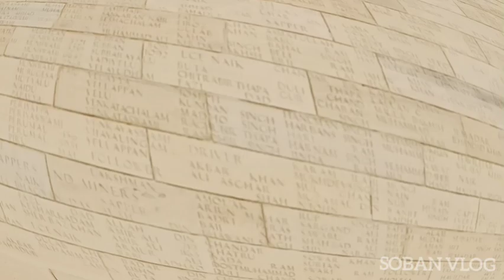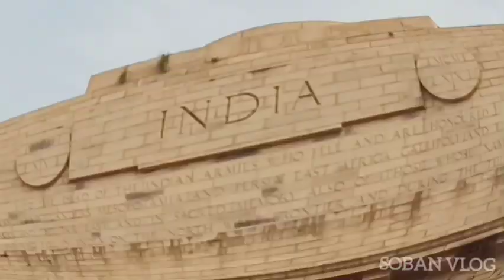India Gate पर यहां लिखे हैं 90 हज़ार शहीदों के नाम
Indiagate newdelhi vlogs sobanvlog ये है दिल्ली का सबसे पापुलर टूरिस्ट प्लेस इंडिया गेट फैमिली को घूमने के लिए सबसे अच्छी जगह दिल्ली की यही है इंडिया गेट पर अफगान युद्ध में शहीद हुए जवानों के नाम लिखे हैं